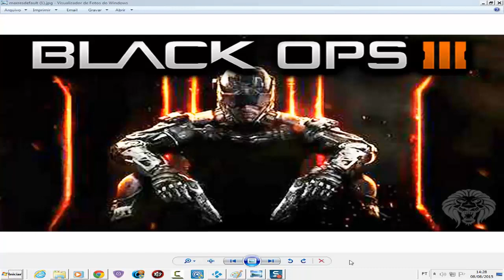JOGOS LANÇAMENTOS PARA PS3 XBOX 360